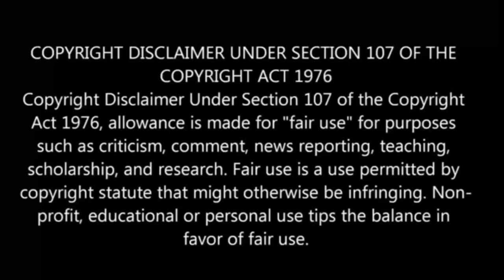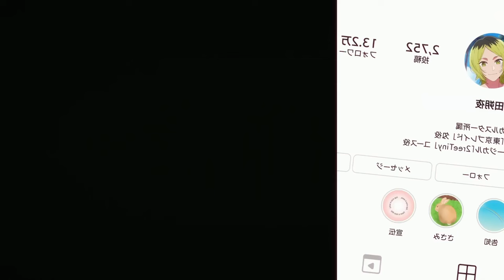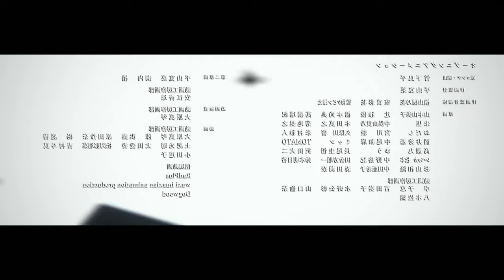Oshi No Ko S2 பகுதி- 6 தமிழ் விளக்கம் | Anime boy |Ep-7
Oshi No Ko Season 2 Episode 6 Explained in tamil
Oshi No Ko season 2 Episode 6 in tamil

CLICK HERE FOR FULL EPISODE OF Oshi No Ko Season 2
Link :

oshi no ko season 2 opening
oshi no ko season 2 trailer
oshi no ko season 1 recap
oshi no ko season 1 episode 6 in tamil
oshi no ko season 2 ep 1 reaction
Qoshi no ko season 2 episode 1 reaction mashup
oshi no ko season 2 episode 2 in tamil
oshi no ko season 2 episode 1 explained in hindi
oshi no ko season 2 episode 1 full episode
oshi no ko season 2 episode 1 tamil

Oshi No Ko s2 ep6 explained in tamil
Oshi No Ko season 2 Ep 6
Oshi No Ko Season 2 Episode6 Explained in tamil
Oshi No Ko Season 2 Episode6  in tamil